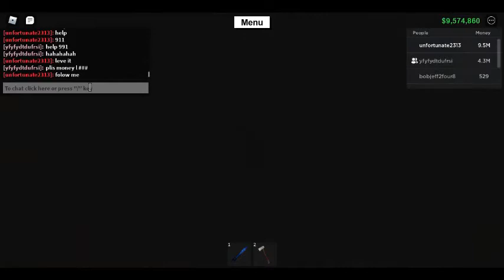roblox 2 fun time